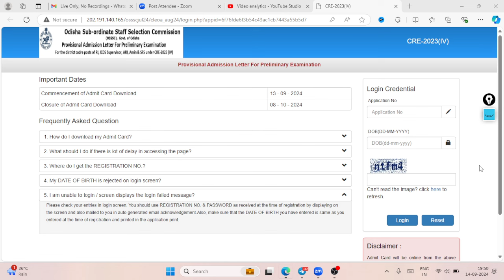OSSSC RI ARI AMIN SFS 2024 I ADMIT CARD OUT I OSSSC ADMIT CARD 2024 I OSSSC ADMIT CARD 2024 I